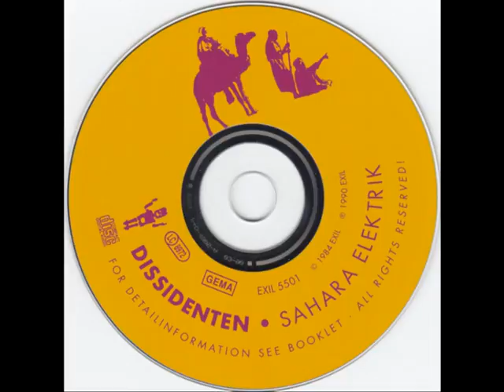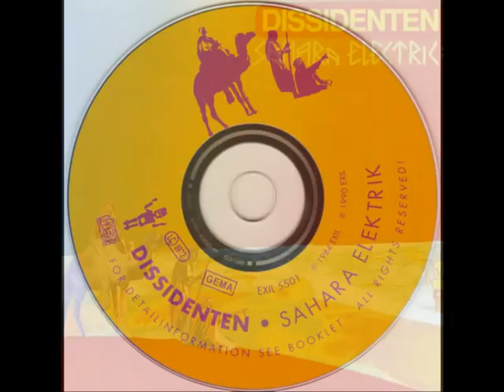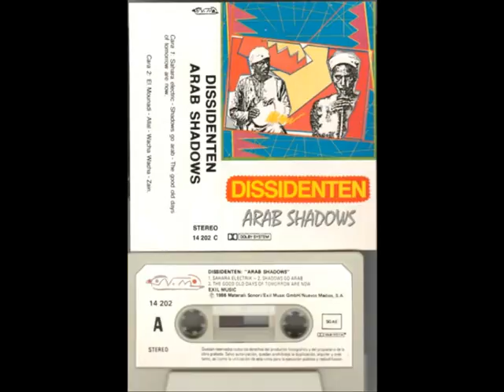Dissidenten - Sahara Electrik (& Lemchaheb) (1984)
Great worldmusic !. (Sahara Electrik album).